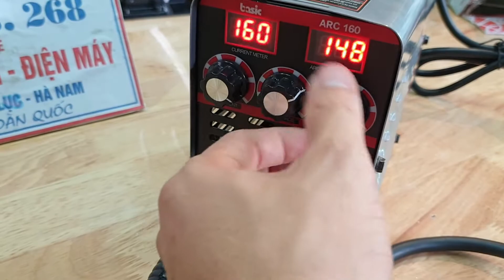hướng dẫn sử dụng máy hàn điện tử mini